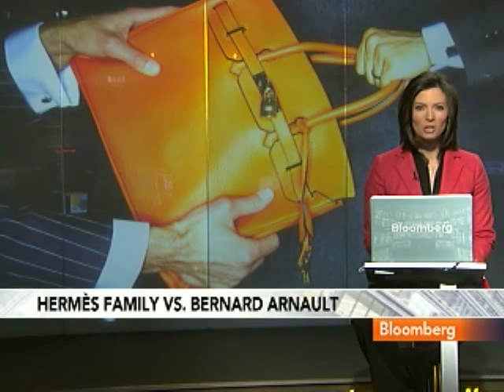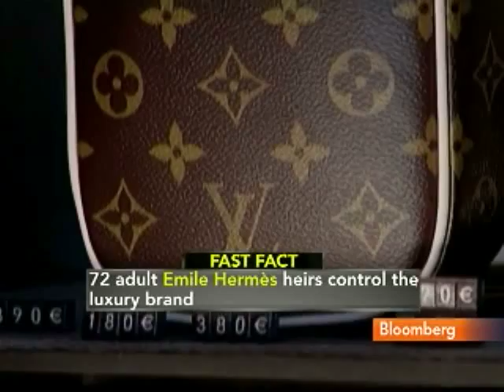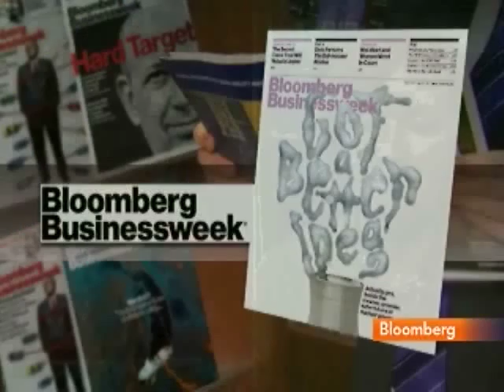Matlack Says Hermes Kin Have Control `For The Moment'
March 25 (Bloomberg) -- Carol Matlack, a reporter for Bloomberg Businessweek, discusses the fight by Paris luxury house Hermes International SCA to fend off any takeover attempt by Bernard Arnault, head of LVMH Moet Hennessy Louis Vuitton SA.
     LVMH now owns a 20 percent stake in Hermes, manufacturer of sumptuous silk scarves and the iconic Birkin and Kelly handbags. Matlack speaks with Deirdre Bolton on Bloomberg Television's "InsideTrack." (Source: Bloomberg)